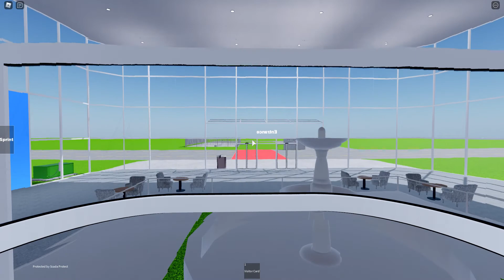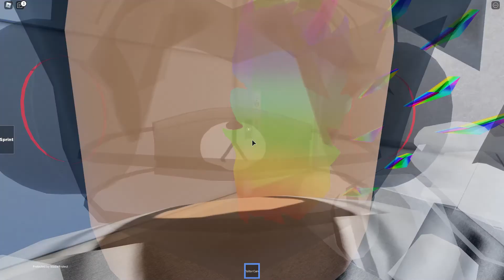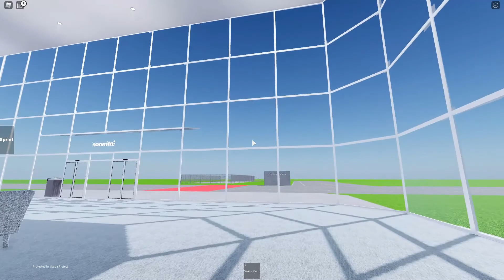Roblox Quest Corp | HQ